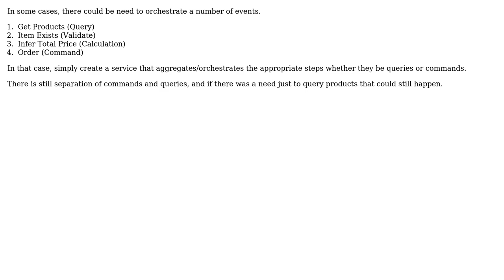Software Engineering: Microservices: CQRS - how does the command side query data?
With thanks & praise to God, and with thanks to the many people who have made this project possible! | Content (except music & images) licensed under CC BY-SA | Music | Images & others | With thanks to user Leandro Costa user Jon Raynor and the Stack Exchange Network Trademarks are property of their respective owners. You are responsible for your own actions.